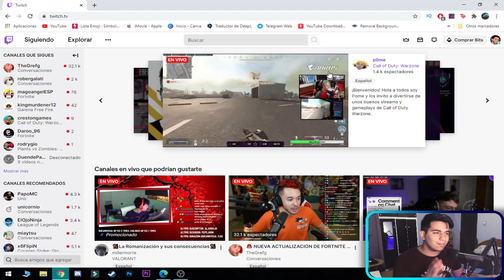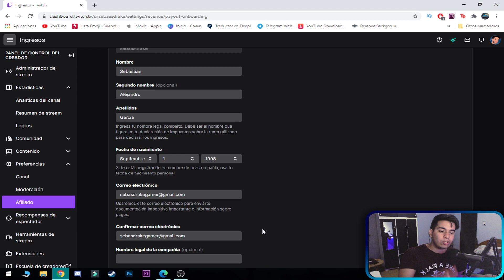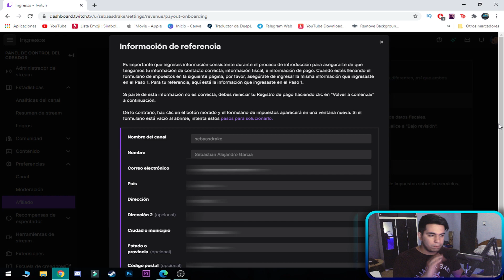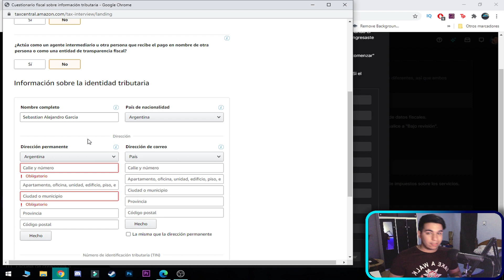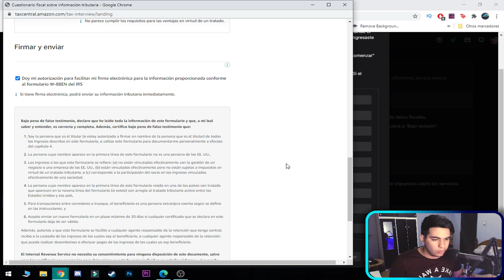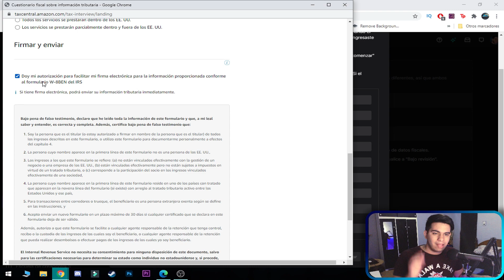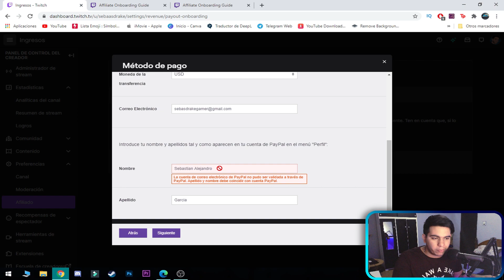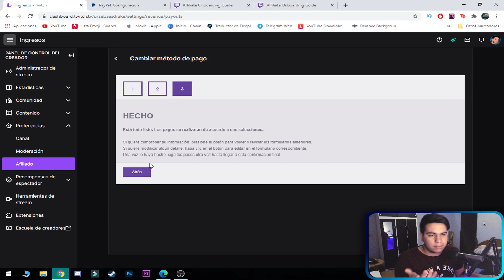💜Como LLENAR el FORMULARIO de Afiliados TWITCH 2021 | Rellenar Formulario Twitch 2021 PASO A PASO!!🎮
💚SUPER ACTUALIZADO COMO Llenar el FORMULARIO del programa de Afiliados de TWITCH 2021 ( Twitch affiliate program) Explicado en español!! Con esto nos vamos a asegurar de no tener problemas en la parte del contrato para la monetizacion!!
Y de paso Como solucionar los errores comunes del Formulario de Afiliados de Twitch"
Vamos a rellenar el formulario de twitch completo, mandar la solicitud de afiliados y completar los requisitos de afiliado en twitch Argentina!

★Aprende como llenar el formulario del programa de afliados para México y latino América

💚EQUIVALENTE A RFC:
Para los que buscan su equivalente a TIN (EE.UU) uno de estos debe ser por pais.
Argentina = CUIT
España = NIF / NIE / CIF
Chile = RUT / RUN
Colombia = NIT
Estados Unidos = SSN / TIN / TaxID
Bolivia = NIT
Brasil = CPF
Cuba = NIT
Costa Rica = NIT
Ecuador = RUC
El Salvador = NIT
Guatemala = NIT / RTU / SAT
Honduras = RTN
Nicaragua = Identificación tributaria Panamá = RUC
Paraguay = RUC
Perú = RUC
Uruguay = RUT
Venezuela = RIF

ATENCION:
Mi nombre es SebasDrake me dedico a la creación de contenido sobre finanzas , economía , criptomonedas y motivación personal.
Este video se encuentra creado , editado y producido por este canal "SebasDrake" todos los videos pertenecen a este canal.
Subscribite para mas contenido!

0:00​ Introducción
00:58​ Primer PASO
06:38​ Cuestionario Impuestos sobre las Regalías
11:53​ Cuestionario Impuestos sobre los Servicios
16:45​ Vincular Paypal y Solución Error

★Link Amazon.es
★Amazon Mas Vendido en VideoJuegos ★Amazon Mas Vendido en Tecnologia